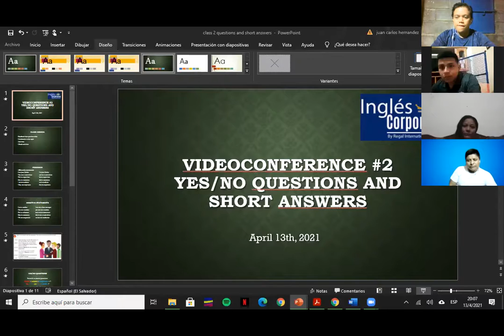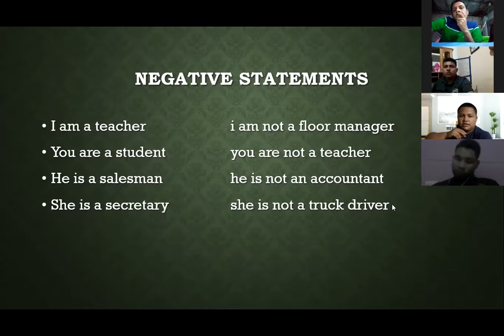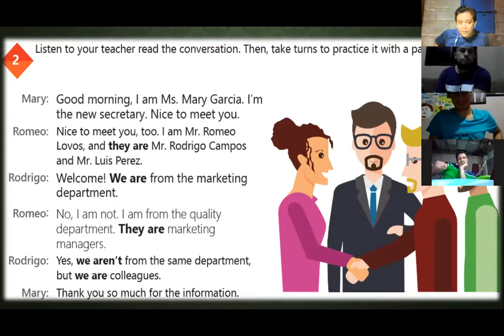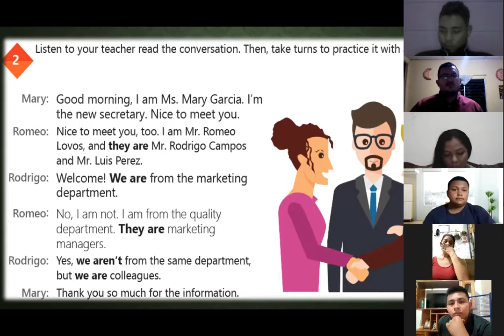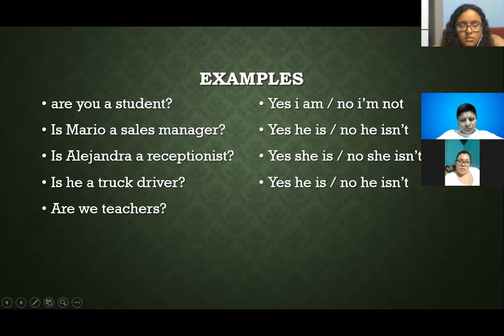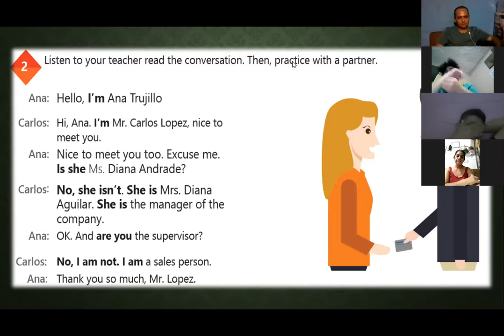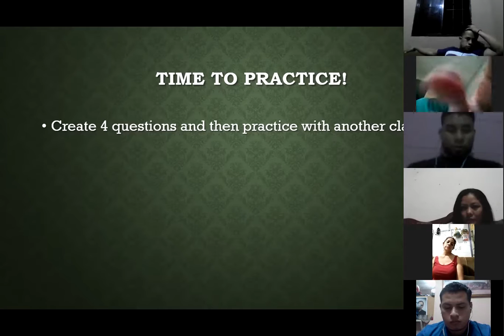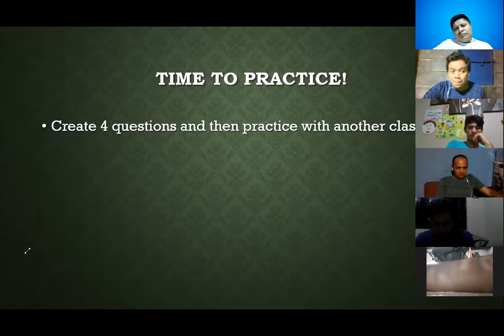Videoconferencia #2 Yes/no questions and short answers